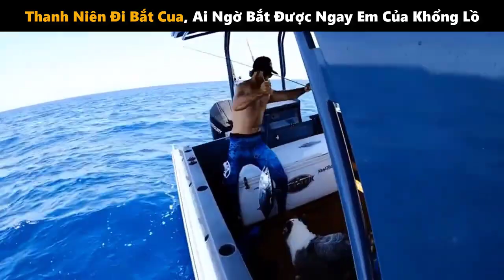Thanh Niên Đi Bắt Cua Bắt Được Cá Thu Khổng Lồ | Review Con Người Và Cuộc Sống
Review đời sống
Review con người và cuộc sống
Review sinh tồn
Chó Dại Review

👉Ae góp ý để chúng mình làm hay hơn nhé hê hê :333333